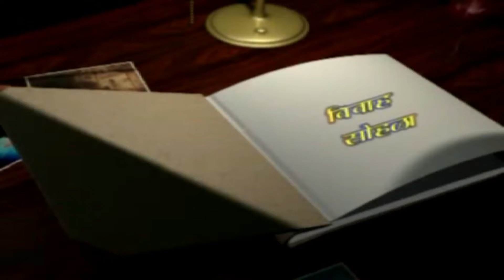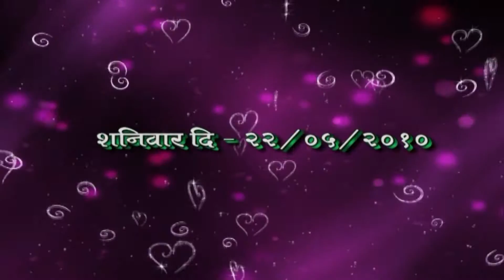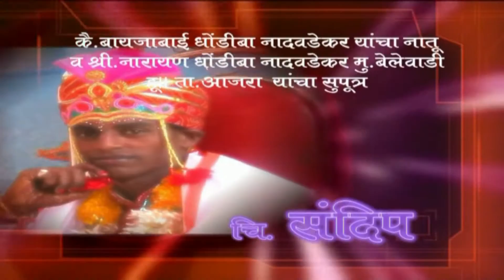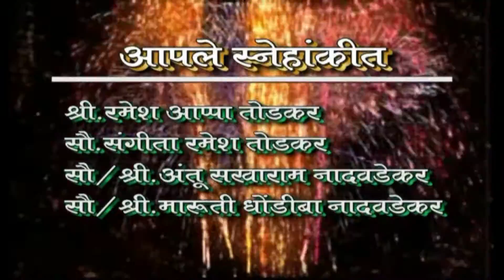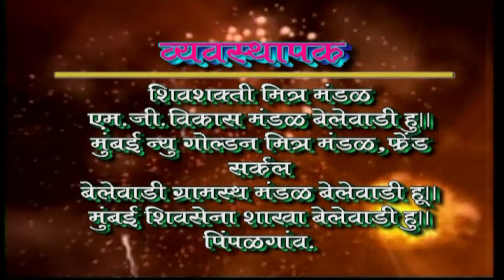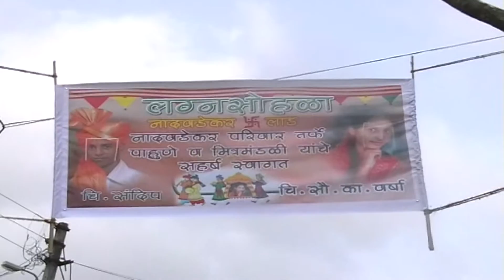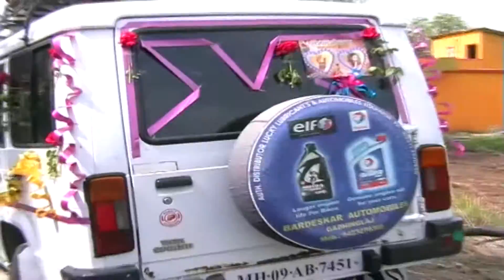Sandip&varsha wedding video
या मध्ये सोंग कॉपिराईट केले असून सदर मी त्या कंपनी चा विशेष आभार मानतो विवाह सोहळा हा कश्यरित्या केला जातो या मध्ये दाखीवले जात आहे ..